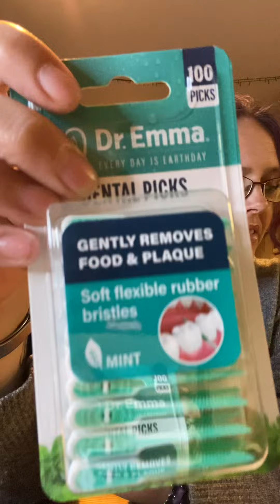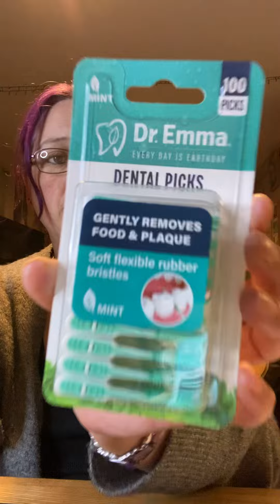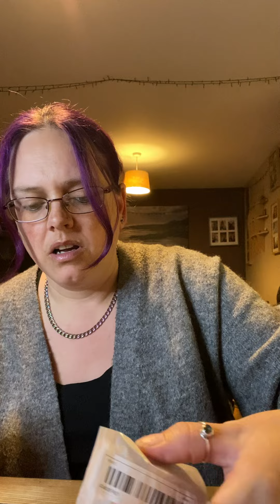Temu haul x?x